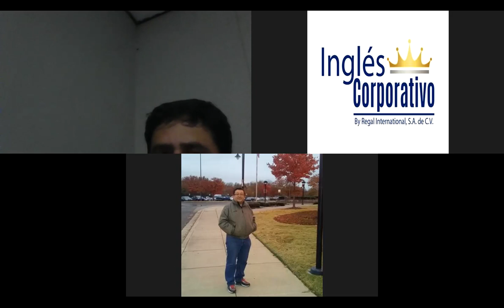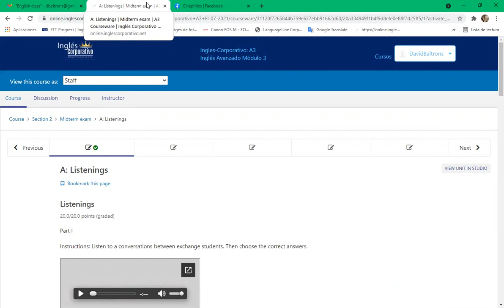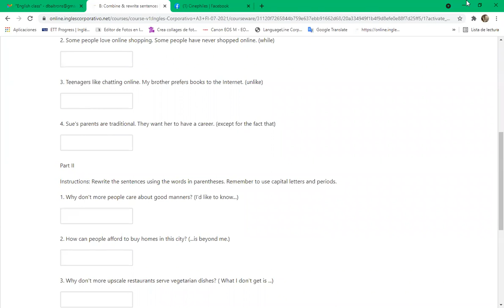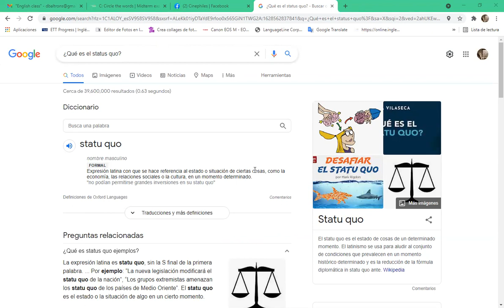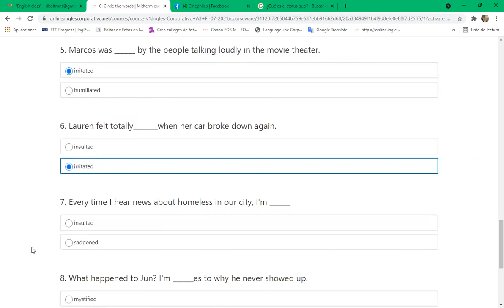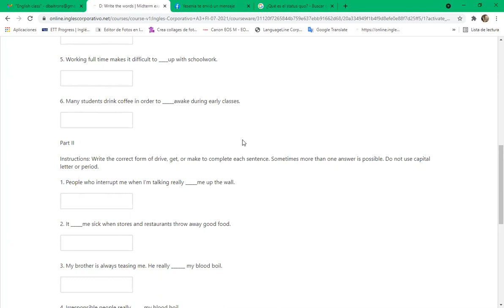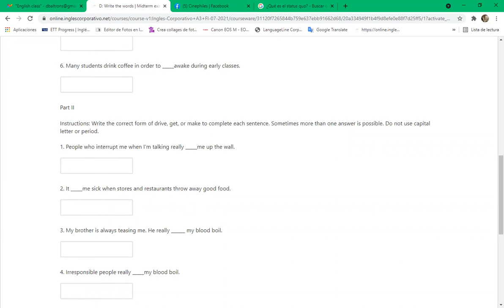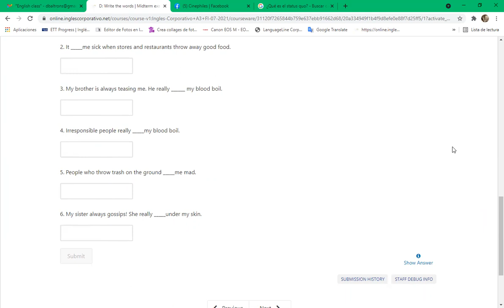Ingles Corporativo-Day 11 8-9 pm